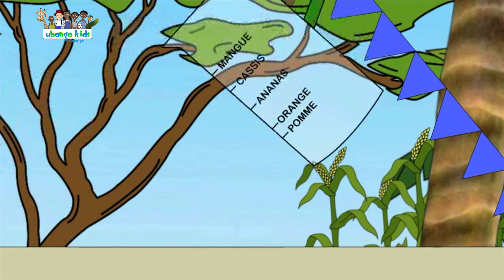French | La fête de la girafe! | Ubongo Kids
C'est l'anniversaire d'Oncle T, mais il n'a personne avec qui le fêter. Les enfants décident d'organiser une fête surprise pour lui et par la même occasion, en apprennent davantage sur la poids et le volume.

Created by Ubongo: Africa's leading edutainment company, who create fun, localised and multi-platform educational media that reaches millions of families through accessible technologies. Their programs significantly improve school readiness and learning outcomes for kids, and also promote social and behavioural change for kids, caregivers and educators.